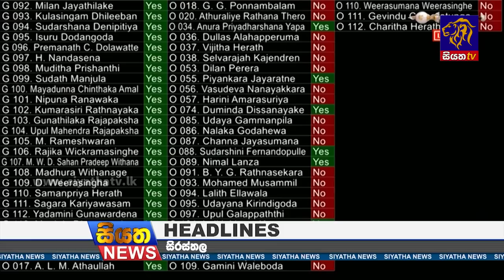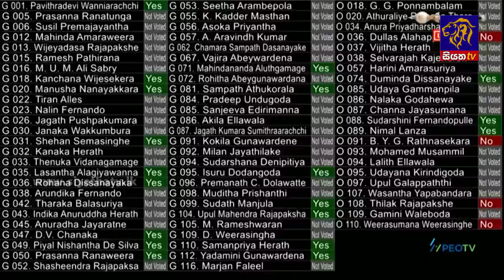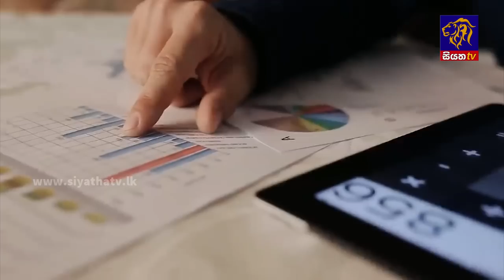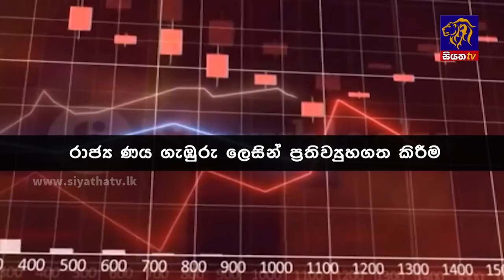Siyatha News | 06.00 AM | 29 - 04 - 2023